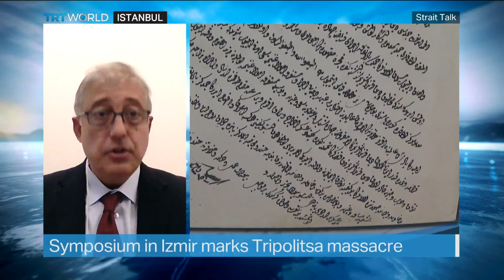Turkey's Foreign Ministry Says Massacre of Tripolitsa Cannot be Forgotten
200 years ago in 1821, thousands of Turks and Ottoman Jews were massacred at Tripolitsa – situated along modern day Greece's southern coast – as Greek militias fought the Ottoman Empire for independence. By the time the attacks ceased, the total Turkish and Jewish population in the region was exterminated. The memory of the massacre has left deep wounds. On the 200th anniversary of the massacre, Turkey's foreign ministry has said that such atrocities can never be forgotten. After two centuries, the tragic event is also a grim reminder of the tensions between Turkey and Greece today, where the Greek government is moving to limit the rights of its citizens of Turkish descent.

Guests:

Vehbi Baysan
Associate Professor of History at Ibn Haldun University

Mehmet Ugur Ekinci
International Relations Expert at SETA